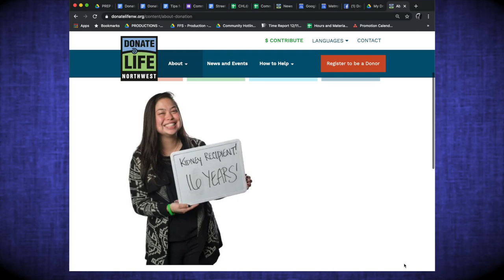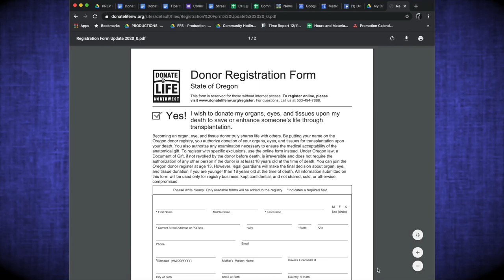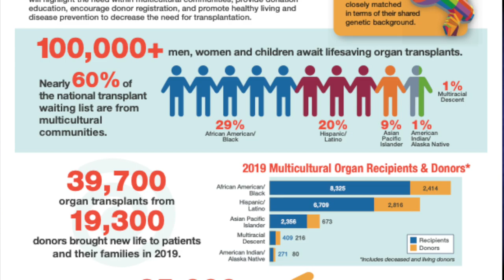Community Hotline @home Donate Life Northwest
After a steep decline amid the Coronavirus/COVID-19 pandemic, organ transplants are starting to pick back up in Oregon. On this episode of Community Hotline @home, Host Monica Weitzel talks to Adelmann, Director of Education and Outreach, at Donate Life Northwest. Working locally on behalf of regional recovery agencies and transplant centers, Donate Life Northwest is the voice of the 2.6 million Oregonians who have said YES to organ, eye and tissue donation. Coming in August, National Minority Donor Awareness Month is a collaborative effort with national organizations and underrepresented communities to empower more people to save lives.